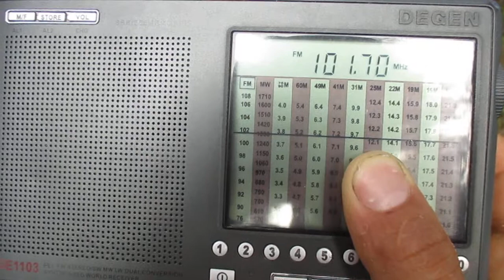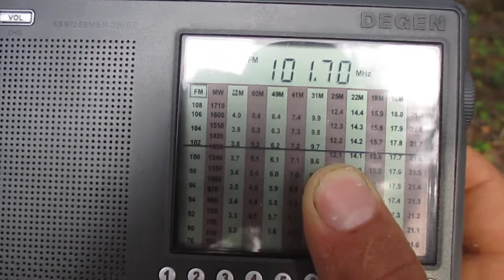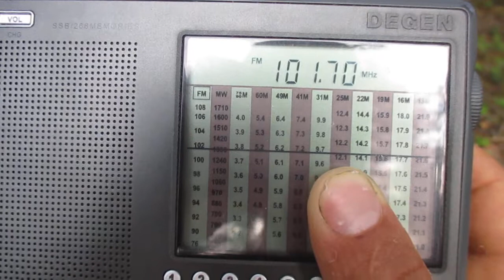[Tropo] 101.7 v Ring FM(Mõksi/Hannuste)(Estonia)(Vöru)~406km 118 m 1 kW(ERP) 0.4 kW(TRP)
receiver:Degen 1103
antenne:BUILT-IN TELESCOPIC(93 cm)
location:Priozersk(SPb-Region)
time 06:24 GMT
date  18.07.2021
01:10 ID "Ring FM(Ring radio)"

Приём на местности с высотой 44 м над уровнем моря по топографическим картам

Reception in an area with a height of 44 m above sea level according to topographic maps